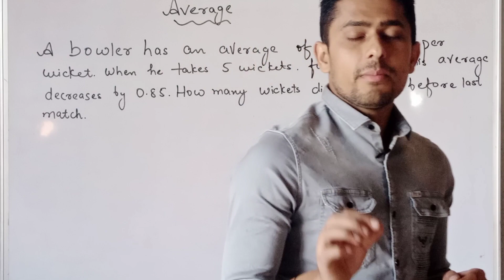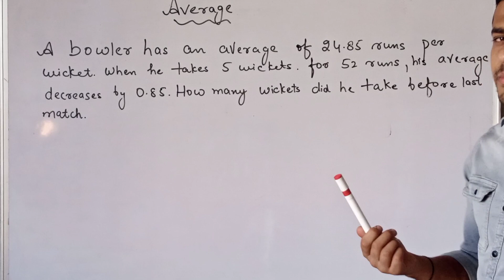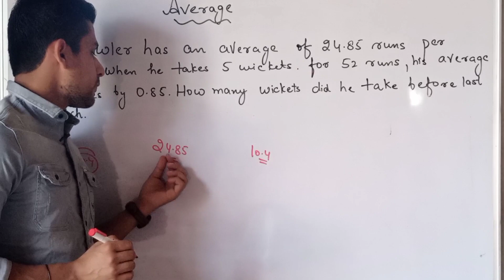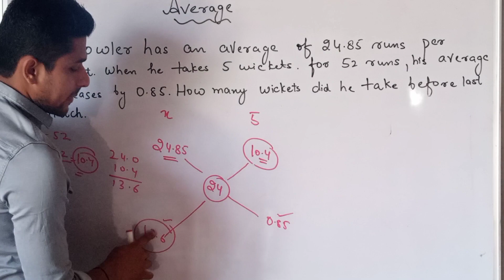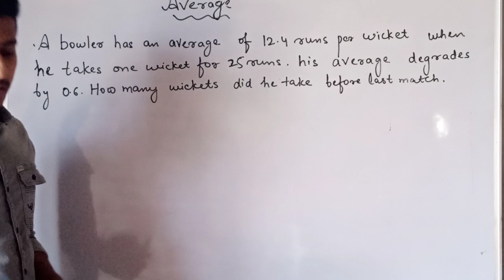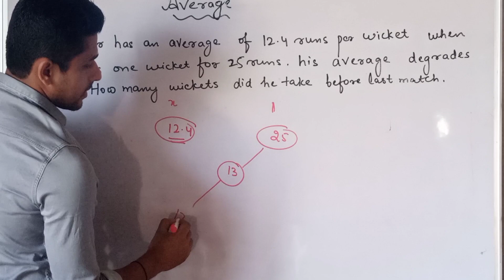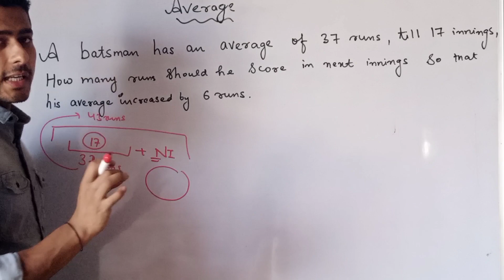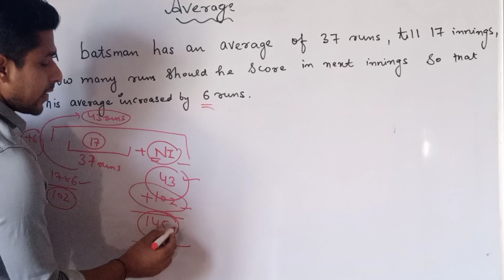Average (Part 5) | Type Cricket | Using alligation method | Free online Classes | JKExamsGuide.